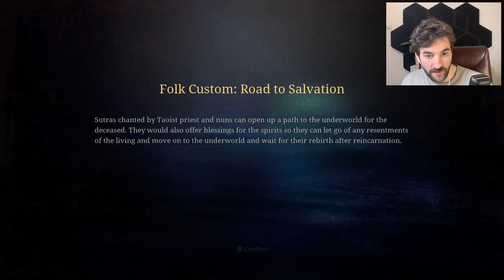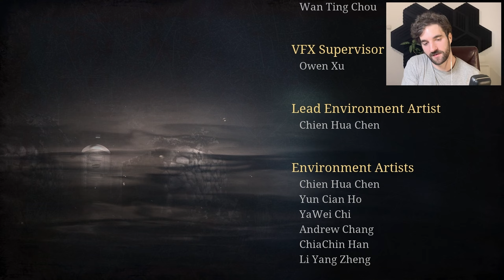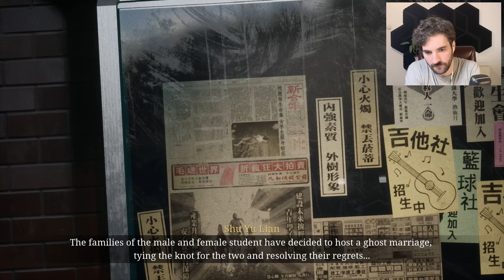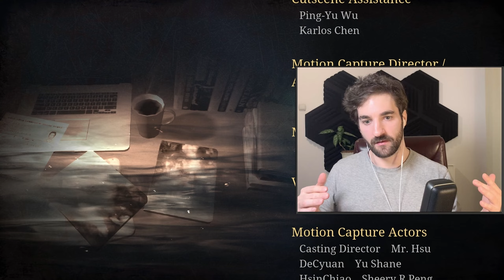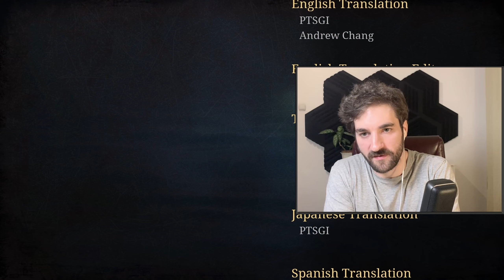I Hate Her | The Bridge Curse Road to Salvation ENDING | Playthrough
In the ENDING of The Bridge Curse Road to Salvation: We went to save our friends into the pithole of the worst enemy imaginable. I never wanna see her again.